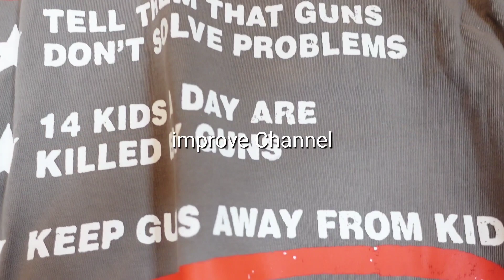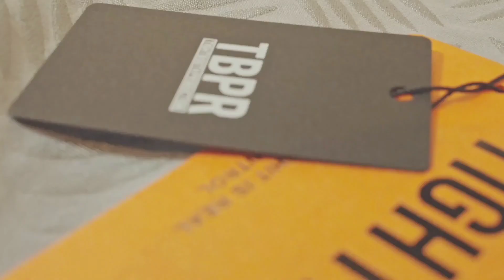WILLY CHAVARRIAの定番でもあるBUFFALO Tシャツの最新作 | メッセージ性の強いデザインが魅力的な一枚 | improve / インプルーブ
『 WILLYCHAVARRIA | ウィリーチャバリア 』の 23SS COLLECTION。

23春夏コレクションがimprove岡山にて発売中。

今回は絶妙なボディカラーとプリントカラーバランスがかっこよく、ウィリーのメッセージ性の強いTシャツのご紹介。

当店オンラインストアやInstagramアカウントにて、全ての入荷アイテムたちを公開してあります。
是非、そちらもご覧になってみてください。

● BUFFALO TEE STOP THE VIOLENCE | バッファローTシャツ

『 WILLYCHAVARRIA | ウィリーチャバリア 商品はこちら⬇️』